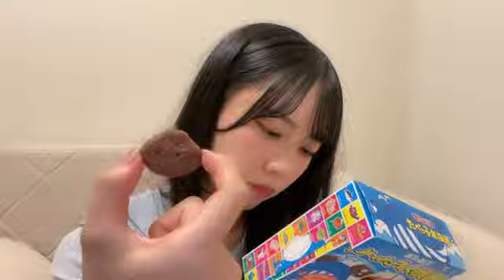2024/10/20 STU48 吉田彩良 SHOWROOM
2024年10月20日22時58分40秒 吉田 彩良（STU48 2期生）